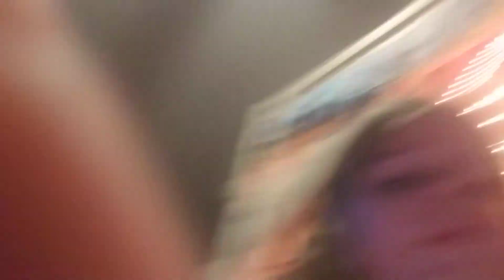Toy bird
Hi